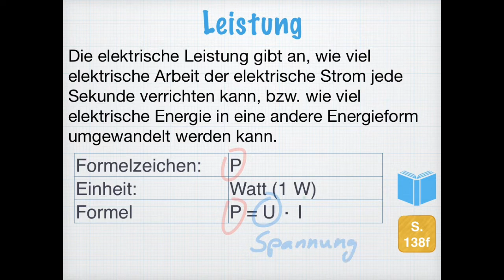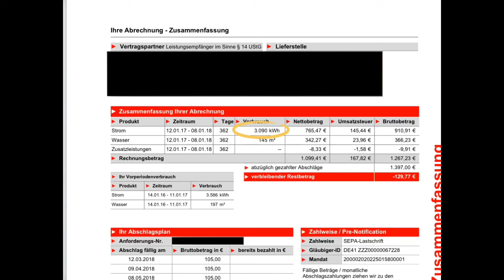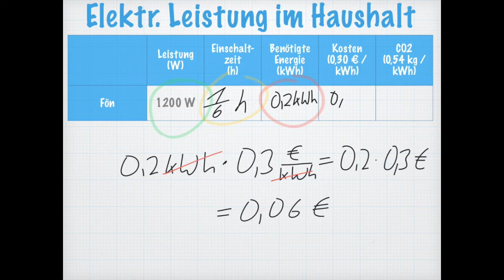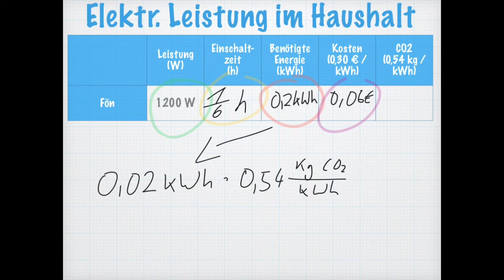Stromkosten und CO2-Emission berechnen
Version 2 - Verbesserte Version nach Rückmeldungen der 8a, 8b und 8c